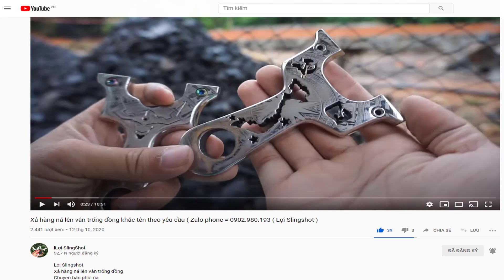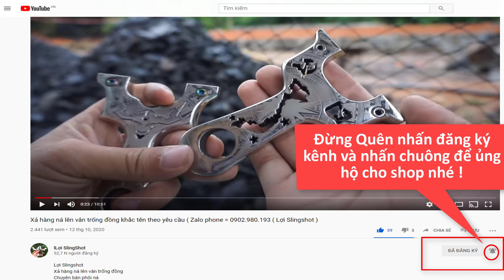zalo lợi Ná = 0794.539.511 chuyên sỉ lẻ ná cao su giá rẻ nhất